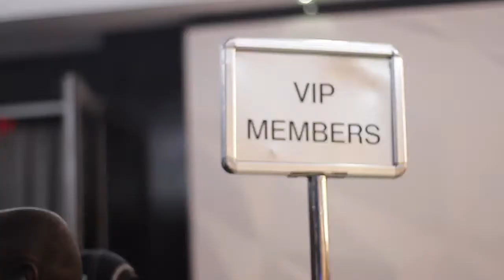D'banj @ Cacoon in Sandton